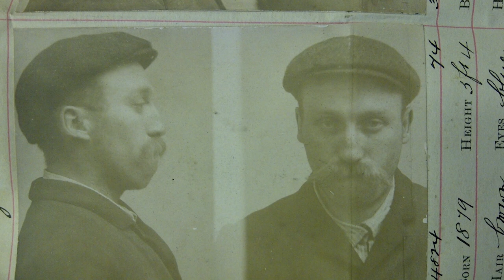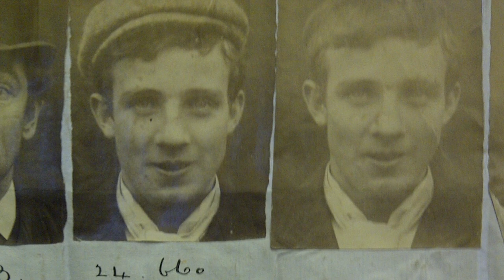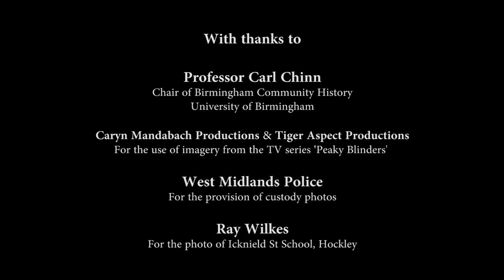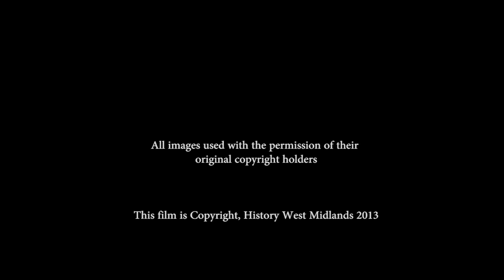Carl Chinn - The real 'Peaky Blinders'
BBC’s new and popular drama 'Peaky Blinders' paints a picture of the notorious gangs in Birmingham following World War I and paints a picture of the city’s depravation.

But who were the real Peaky Blinders?

Well known historian Professor Carl Chinn, Chair of Birmingham Community History at Birmingham University reveals the truth behind the drama.